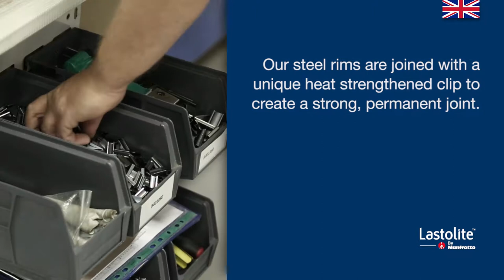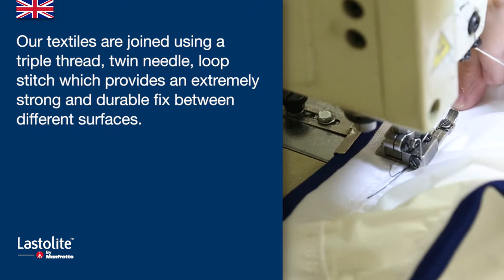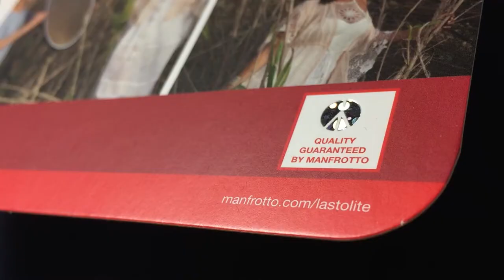The Lastolite By Manfrotto Quality Standard